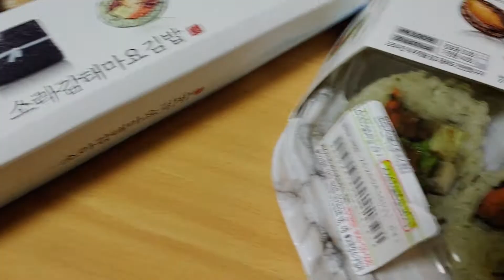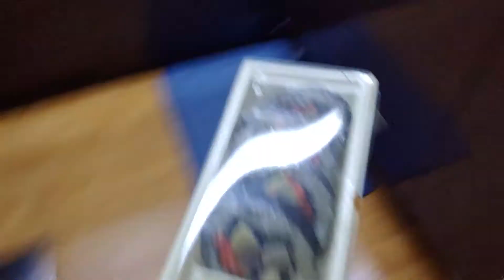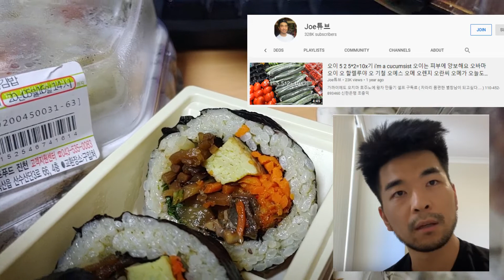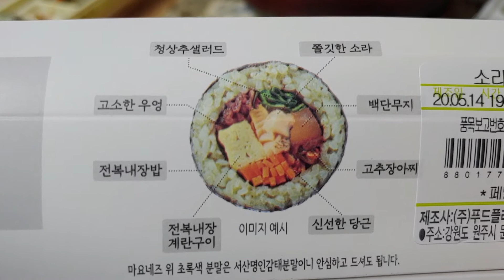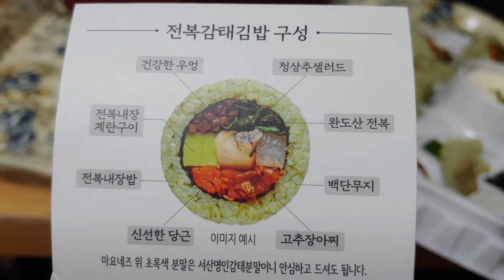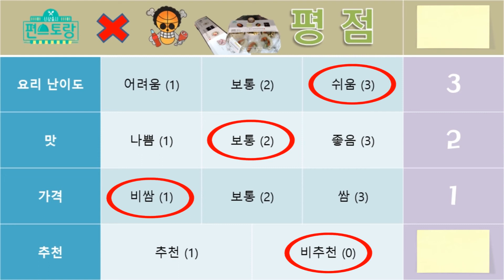[편스토랑 리뷰] 8회 우승 오윤아의 전복감태김밥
편스토랑 8회 주제는 완도전복이고 오윤아가 우승을 했습니다.
CU에서 나온 전복감태김밥/소라감태김밥 리뷰입니다.

촬영 : LG V40
영상 편집기 : 곰믹스
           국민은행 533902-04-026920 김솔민